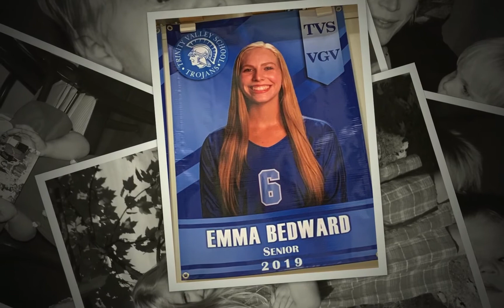Congratulations, Emma!!! HD 1080p